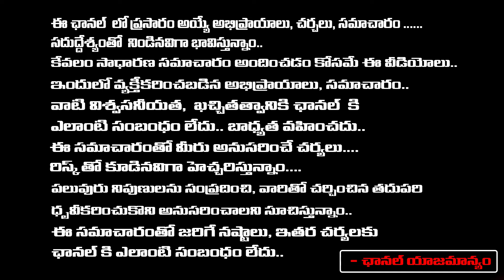వృచ్చిక రాశి వారికిఈ సంవత్సరం చాల బాగుంటుంది..!ఈ కలర్ పగడం ధరించండి కలిసొస్తుంది! | Dr Sudha | RedTv